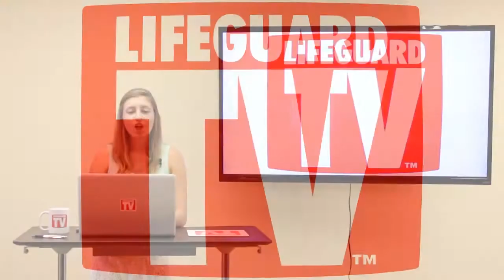Introducing LIFEGUARD TV®! The First Online TV Network For Lifeguards!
We are proud to introduce the new online television network Lifeguard TV®!

It is our goal to provide you, the Lifeguard TV® viewer, with news, current events and entertainment that directly relate to lifeguards and the lifeguard industry.